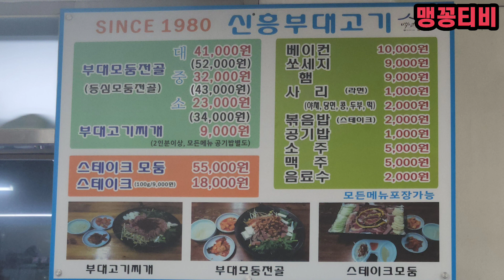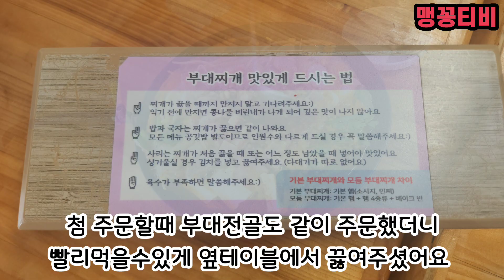[맛집] 동인천 노포맛집 - 40년전통 '신흥부대고기'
[동인천 - 신흥부대고기]

*주소 : 인천 중구 서해대로449번길 10 신흥빌딩 1층
*영업시간
- 10:00 ~ 22:00